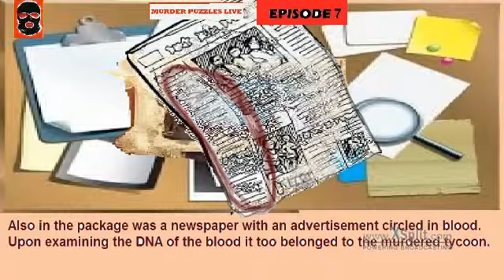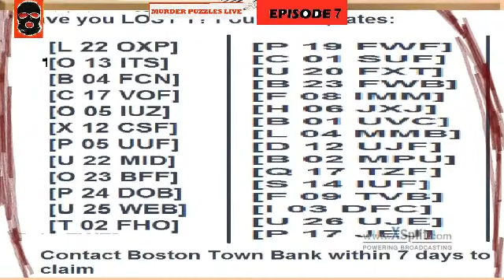murder puzzles live - episode 7 the one with the headless property tycoon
WELCOME TO MURDER PUZZLES LIVE -

THIS IS EPISODE 7  The one with the headless property tycoon.

A property tycoon was found dead outside his mansion in Boston's Belmont Hills district.
The body had been decapitated, and had 5 bullet wounds across its chest.
Detective O'Riley of the BPD was investigating the murder but gave up the case seeing as there were no suspects, no witnesses, no murder weapons, no bullets etc,.

Exactly one year later a package arrived at Boston Police Department, one with dried blood marked on the outside. O'Riley opened it to find a glass case with polystyrene veiling the contents. Upon taking out the polystyrene he was shocked to find the rotting head of the property tycoon.

Also in the package was a newspaper with an advertisement circled in blood. Upon examining the DNA of the blood it too belonged to the murdered tycoon.

"Have you LOST 1? Found car plates:

[L 22 OXP]
[O 13 ITS]
[B 04 FCN]
[C 17 VOF]
[O 05 IUZ]
[X 12 CSF]
[P 05 UUF]
[U 22 MID]
[O 23 BFF]
[P 24 DOB]
[U 25 WEB]
[T 02 FHO]
[P 19 FWF]
[C 01 SUF]
[U 20 FXT]
[B 23 FWB]
[F 08 IMM]
[H 06 JXJ]
[B 01 UVC]
[L 04 MMB]
[D 12 UJF]
[B 02 MPU]
[Q 17 TZF]
[S 14 IUF]
[F 09 TVB]
[I 03 DFC]
[U 26 UJE]
[P 17 JEJ]

Contact BTB within 7 days to claim."

O'Riley spent a week trying to work out what the message meant. Until it finally dawned upon him. He made an urgent phone call, but by then it was too late.
60 people died.
A few weeks later Detective O'Riley closed the case as solved, but no arrests were made.
what happened?

see if our live detective crime solving team solved the puzzle in time:  (coming soon)

BE SAFE, IT'S SCARY OUT THERE!